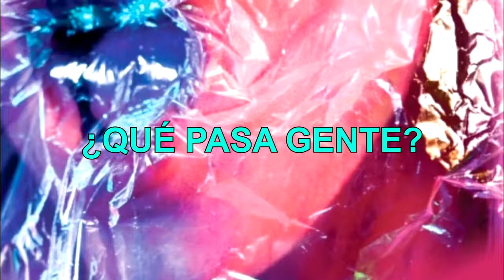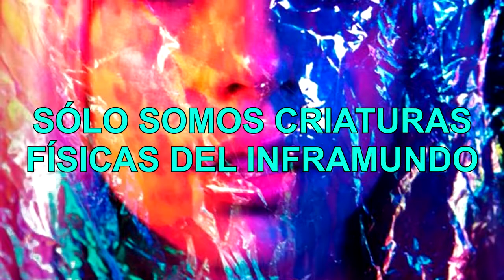Lady Gaga - Retro Dance Freak | Sub Español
Retro Dance Freak mezcla los conceptos de música retro con la rareza de Gaga en los años previos a su debut, esta canción estaba disponible en una red social ya inactiva en donde usaba las palabras del título para describirse a sí misma